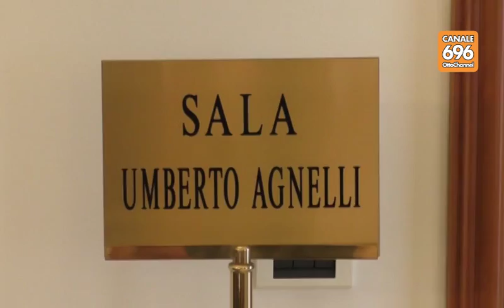Patto per lo sviluppo, riparte la sfida dell'Irpinia